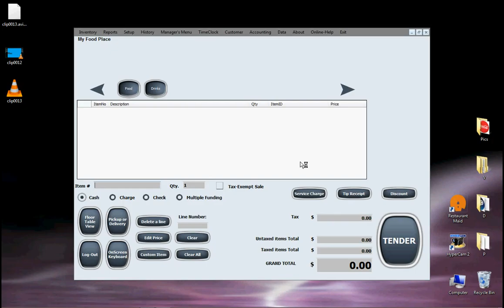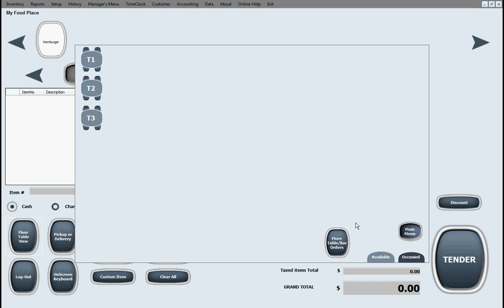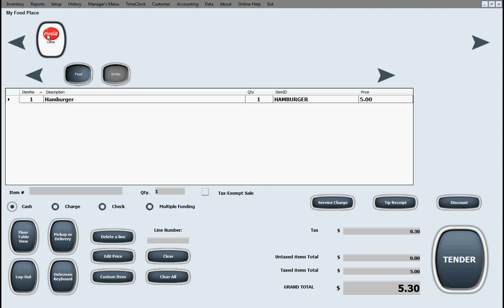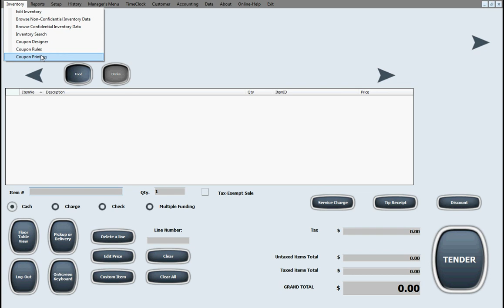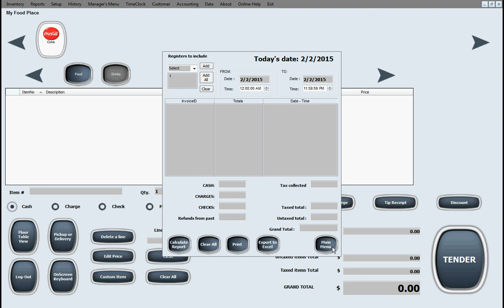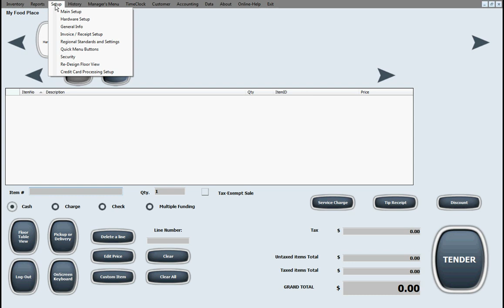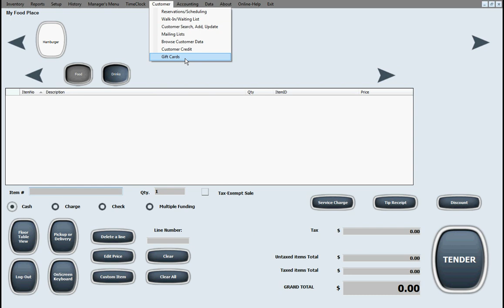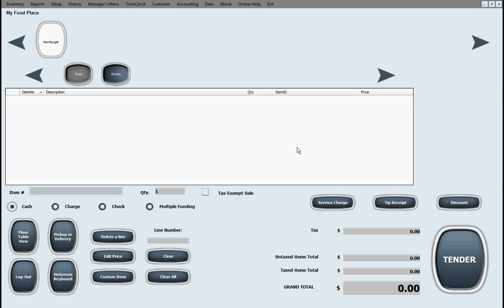Restaurant Maid Software Demo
This is a Demo for Alexandria Computers Restaurant Maid software. If you have any questions about the software or need info on a POS system, please let us know.